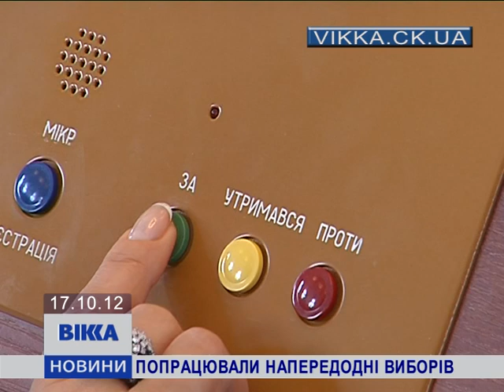Попрацювали напередодні виборів